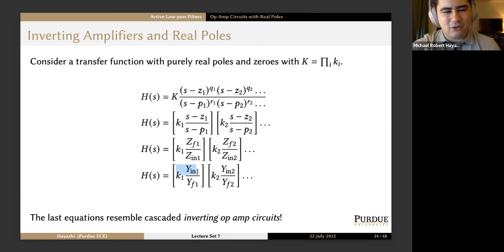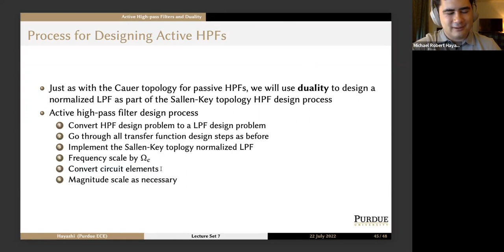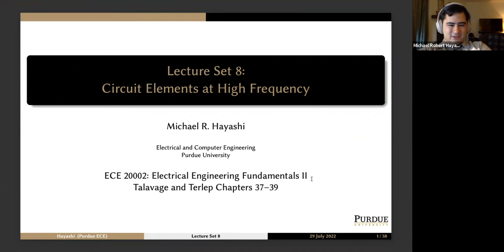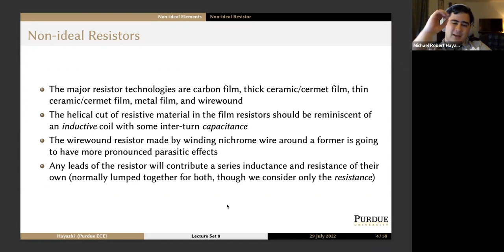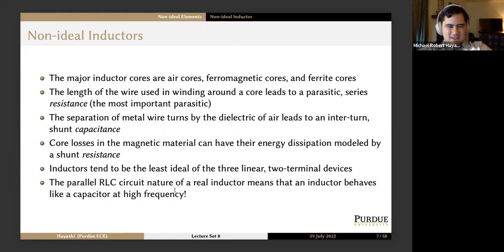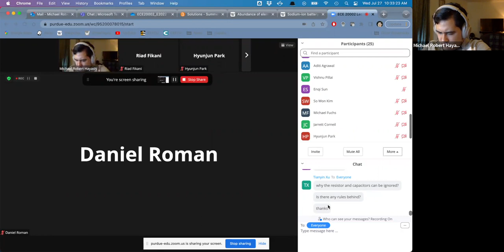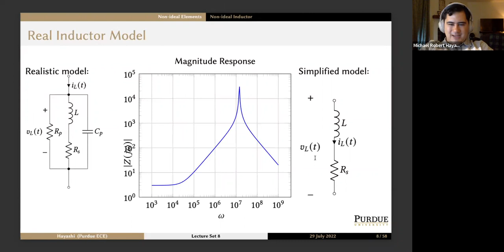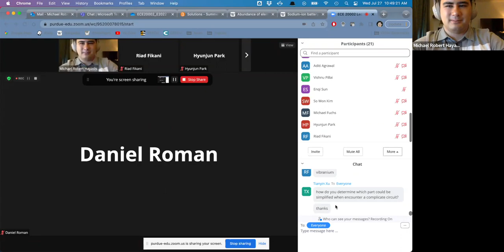Purdue ECE 20002: Lecture 2022 July 27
ECE 20002
Electrical Engineering Fundamentals II
Active Butterworth High-pass Filter Design and Models for Non-ideal Elements